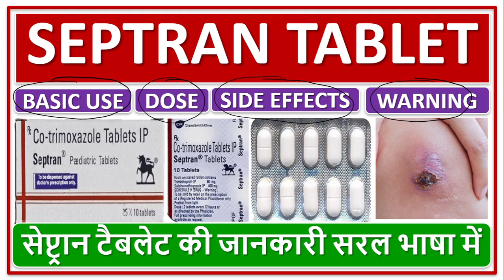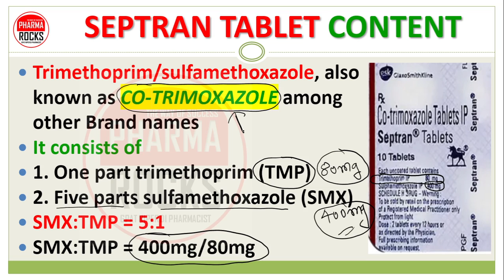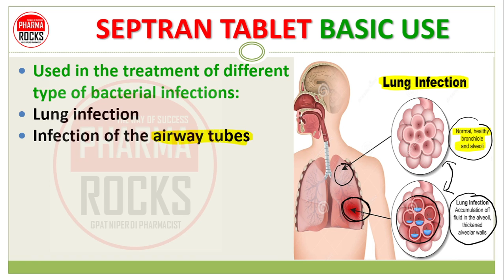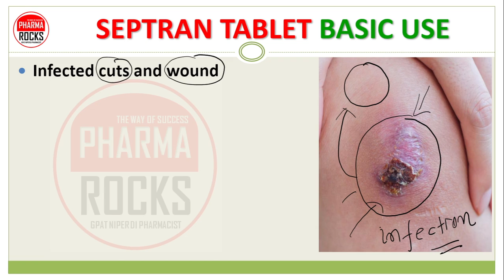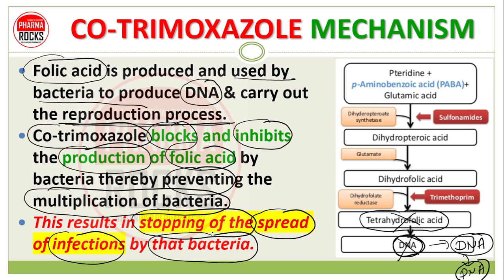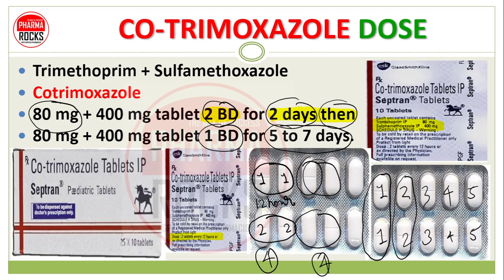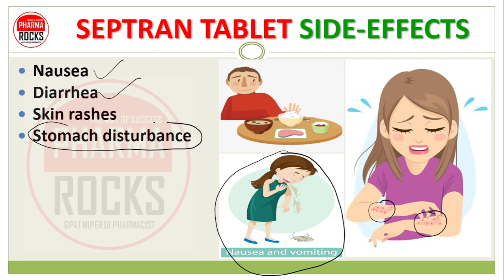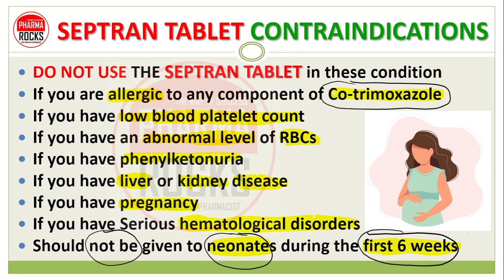SEPTRAN TABLET, घाव सुखाने की दवा, MEDICINE FOR WOUND HEALING, USE, DOSE, SIDE EFFECTS, WARNINGS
ASSISTANT PROFESSOR
FOUNDER PHARMAROCKS
PHD SCOLAR (GTU AHMEDABAD)

📚 STUDY MATERIAL
👨🏼‍🏫 VIDEO LECTURE
📊 TEST SERIES

SEPTRAN TABLET
Septran tablet is class of medication called ANTIBIOTICS
It is in a class of medications called SULFONAMIDES class of antibiotics.
It works by stopping the growth of infectious harmful bacteria.
Use to treat different types of bacterial infections of the body

SEPTRAN TABLET CONTENT
Trimethoprim/sulfamethoxazole, also known as CO-TRIMOXAZOLE among other Brand names
1. One part trimethoprim (TMP)
2. Five parts sulfamethoxazole (SMX)
SMX:TMP = 5:1
SMX:TMP = 400mg/80mg

SEPTRAN TABLET BASIC USE
Used in the treatment of different type of bacterial infections:
Lung infection
Infection of the airway tubes
Infection of the urinary tract
Ear infection
Infection of intestines
Travelers’ diarrhea
Impetigo (red sores on the face)